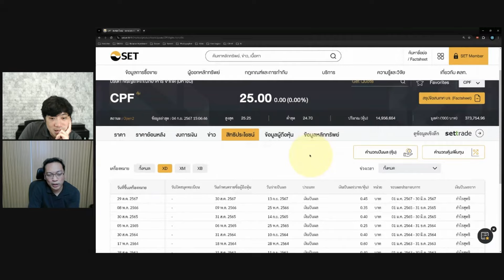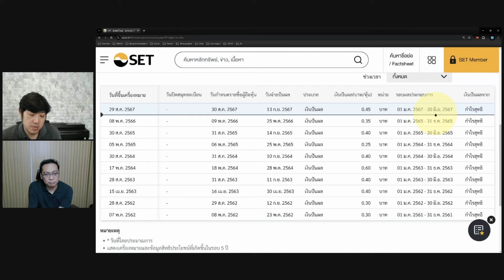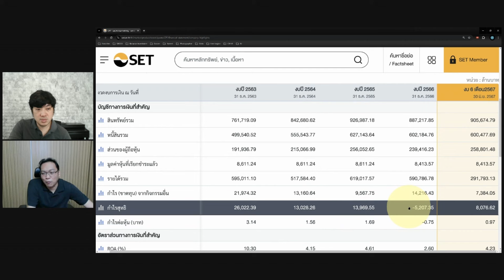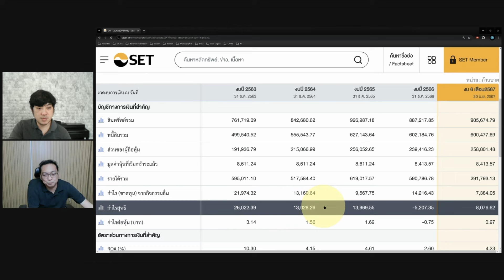หุ้นที่ไม่มีวันเจ๊ง กับ หุ้นปันผล อย่างเดียวกันหรือเปล่า? (กล้วยๆ Q&A EP.739)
หุ้นที่ไม่มีวันเจ๊ง,ซื้อหุ้นปันผล,ปันผล,หุ้นปันผล,ลงทุนหุ้นปันผล,หุ้นปันผลดี,ลงทุน หุ้นปันผล,หุ้นปันผลระยะยาว,เงินปันผลหุ้น,หุ้นปันผลสูง,หุ้นปันผล ที่กำลังจะขึ้น,หุ้นปันผลสม่ำเสมอ,เงินปันผล,เลือกหุ้นปันผล,กําไร หุ้นปันผล,ดอกเบี้ยทบต้น,ดอกเบี้ยทบต้น คือ,วิเคราะห์หุ้น,กําไรหุ้น,หุ้นปันผล ตัวไหนดี,passive income,passive income มีอะไรบ้าง,passive income คือ,วางแผนการเงิน,อิสรภาพทางการเงิน,สร้าง passive income,passive income online,วางแผนเกษียณ,เงินเกษียณ,เกษียณ,นักลงทุนวีไอ,ดร.นิเวศน์,SET500,ลงทุนในหุ้น,หุ้นเน้นคุณค่า,หุ้นระยะยาว,หุ้นเก็งกำไร,หุ้นมือใหม่,พ่อรวยสอนลูก